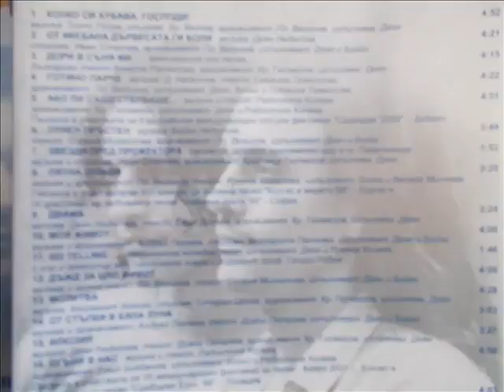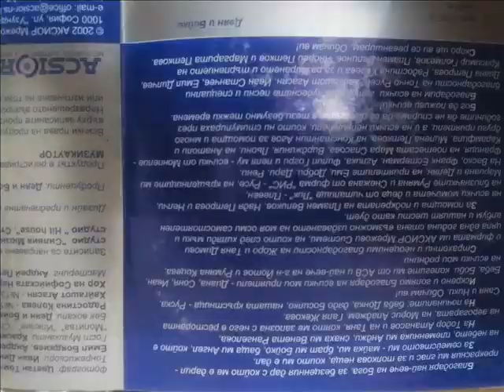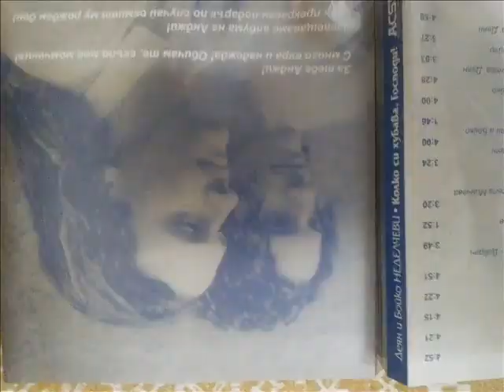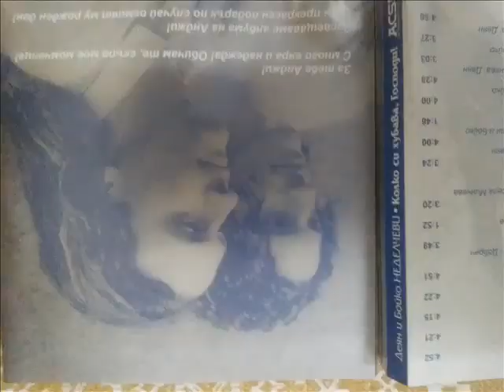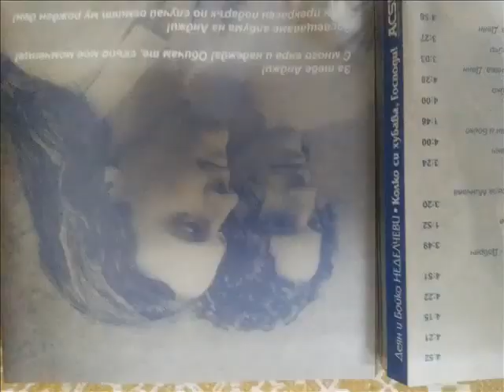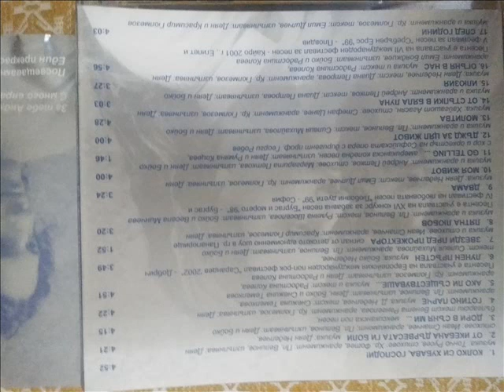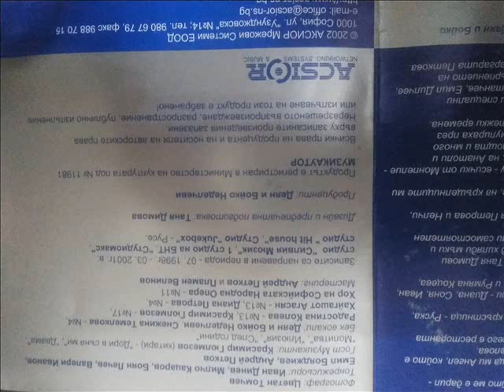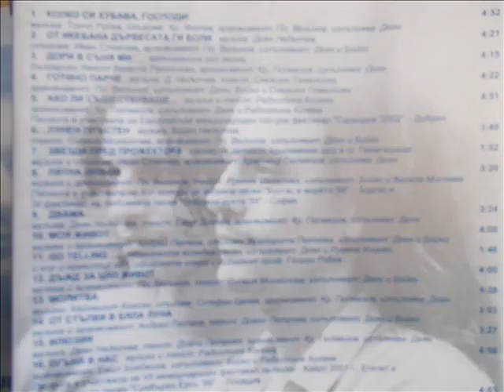/FULL ALBUM/'LORD,howBEAUTIFULuR'-D.&B.ANGELOFFАЛБУМ'КОЛКОсиХУБАВА,ГОСПОДИ'-ДЕЯН&БОЙКО НЕДЕЛЧЕВИ2002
BULGARIAN BROTHERS ,POP SINGERS AND COMPOSERS DEYAN AND BOYKO ANGELOFF NEDELCHEV  WITH THEIR ALBUM FROM 2002 ''LORD,HOW BEAUTIFUL YOU ARE'',PUBLISHED BY ''ACSIOR''
--- 01. "God, How You Are Beautiful!" --- Music - Тоncho Rusev, Lyrics - Hristo Fotev, Ar. - Plamen Velinov, Performing: Deyan Nedelchev listen - mp3 --- 02. "From Ikebana The Trees Sore" --- Music - Deyan Nedelchev, Lyrics - Ivan Stanchev, Ar. - Plamen Velinov, Performing: Deyan Nedelchev and Boyko Nedelchev --- 03. "Even In My Dreams..." --- A Mexican pop song, Bulgarian Lyrics - Veneta Rangelova, Ar. - Кrasimir Gyulmezov, Performing: Deyan Nedelchev listen - mp3 --- 04. "A Hot Babe" --- Music - Deyan Nedelchev, Lyrics - Snejina Temelkova, Ar. - Plamen Velinov, Performing: Deyan Nedelchev, Boyko Nedelchev and Snejina Temelkova --- 05. "If It Existed..." --- Music and Lyrics - Radostina Koleva, Ar. - Кrasimir Gyulmezov, Performing: Deyan Nedelchev and Radostina Koleva - the song is awarded Іst award in the Еuropean pop-rock festival "Sarandev 2002" in Dobrich --- 06. "Moon Ring" --- Music - Boyko Nedelchev, Lyrics - Silvia Mihailova, Ar. - Plamen Velinov, Performing: Deyan Nedelchev and Boyko Nedelchev listen - mp3 --- 07."Stars On The Spotlight" --- Music and Lyrics - Ivan Stanchev, Ar. - Krasimir Gyulmezov, Performing: Deyan Nedelchev- The start signal of a show for kids in Panagyurishte --- 08."Summer Love" --- Music and Ar. - Plamen Velinov, Lyrics - Rumyana Shoselova, Performing: Boyko Nedelchev and Vesela Mincheva - The song took part in the 16th contest for entertainig song in "Bourgas And The Sea of '98" in Bourgas and in the 4th festival for love song "Love Duets of '99" in Sofia listen - mp3 --- 09."Both" --- Music - Deyan Nedelchev, Lyrics - Еmil Dilchev, Ar. - Кrasimir Gyulmezov, Performing: Deyan Nedelchev --- 10."Мy Life" --- Music and Ar. - Аndrei Petkov, Lyrics - Маrgarita Petkova, Performing: Deyan Nedelchev and Boyko Nedelchev --- 11."Go Telling..." --- An American Christmas Song, Performing: Deyan Nedelchev and Rumyana Kotseva with the chorus and orchestra of the Sofia's Opera, leader prof. Georgi Robev --- 12. "Rain For A Whole Life" --- Music and Ar. - Plamen Velinov, Lyrics - Silvia Mihailova, Performing: Deyan Nedelchev and Boyko Nedelchev --- 13. "A Prayer" --- Music - Haigashod Agasyan, Lyrics - Stefan Tsanev, Ar. - Кrasimir Gyulmezov, Performing: Deyan Nedelchev --- 14. "From Steps On The Moon" --- Music and Ar. - Аndrei Petkov, Lyrics - Diana Petrova, Performing: Deyan Nedelchev and Boyko Nedelchev --- 15. "Illusion" --- Music - Deyan Nedelchev, Lyrics - Diana Petrova, Ar. - Кrasimir Gyulmezov, Performing: Deyan Nedelchev listen - mp3 --- 16. "The Fire In Us" --- Music and Lyrics - Radostina Koleva, Ar. - Emil Boyadjiev, Performing: Boyko Nedelchev and Radostina Koleva - The song took part in the 7th International festival for song in Cairo 2001, Еgypt and the 5th festival for song "Silver Eros of '99" in Plovdiv --- 17. "In Years" --- Music and Ar. - Кrasimir Gyulmezov, Lyrics - Еmil Dilchev, Performing: Deyan Nedelchev and Кrasimir Gyulmezov listen - mp3
1.КОЛКО СИ ХУБАВА,ГОСПОДИ!-ДЕЯН
2.ОТ ИКЕБАНА ОТ ДЪРВЕСАТА ГИ БОЛИ-ДЕЯН И БОЙКО
3.ДОРИ В СЪНЯ МИ..-ДЕЯН
4.ГОТИНО ПАРЧЕ-ДЕЯН,БОЙКО И СНЕЖИНА ТЕМЕЛКОВА
5.АКО ЛИ СЪЩЕСТВУВАШЕ-ДЕЯН И РАДОСТИНА КОЛЕА
6.ЛУНЕН ПРЪСТЕН-ДЕЯН И БОЙКО
7.ЗВЕЗДИ ПРЕД ПРОЖЕКТОРА-ДЕЯН
8.ЛЯТНА ЛЮБОВ-БОЙКО И ВЕСЕЛА МИНЧЕВА
9.ДВАМ-ДЕЯН
10.МОЯТ ЖИВОТ-ДЕЯН И БОЙКО
11.Go Telling...-ДЕЯН И РУМЯНА КОЦЕВА
12.ДЪЖД ЗА ЦЯЛ ЖИВОТ-ДЕЯН И БОЙКО
13.МОЛИТВА-ДЕЯН
14.ОТ СЪПКИ В БЯЛА ЛУНА-ДЕЯН И БОЙКО
15.ИЛЮЗИЯ-ДЕЯН
16.ОГЪНЯ В НАС-БОЙКО И РАДОСИНА КОЛЕВА
17.СЛЕД ГОДИНИ-ДЕЯН И КРАСИМИР ГЮЛМЕЗОВ